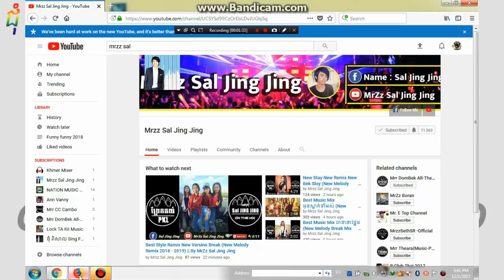កប់ម៉ង ខ្មែរជួយខ្មែរ ចូកមកចឹង​ New VDO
My Tag and Description
                                          Vol
DJ,Fitme,Festival,EDM,Music,Miami mix,Best edm,edm festival,